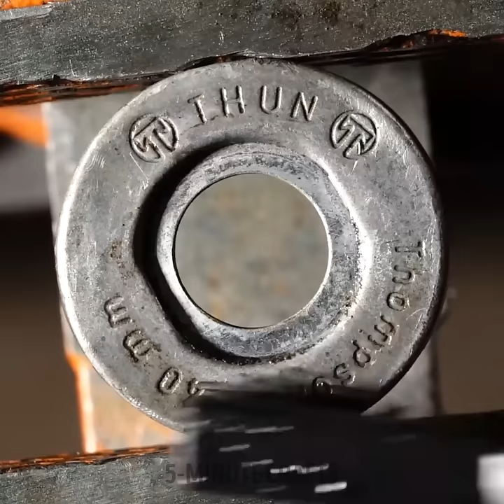Bike Repair Hacks to Get You Back on the Road!